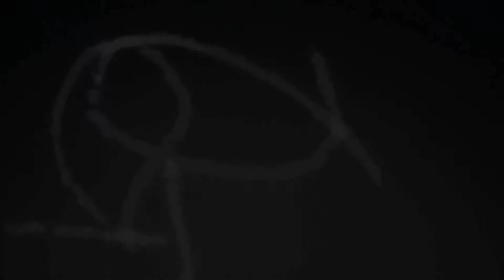Girls Against Boys@Brudenell social club, 2/12/2013 leeds